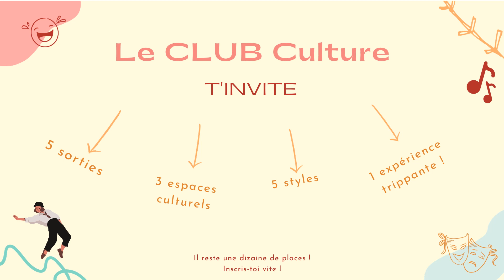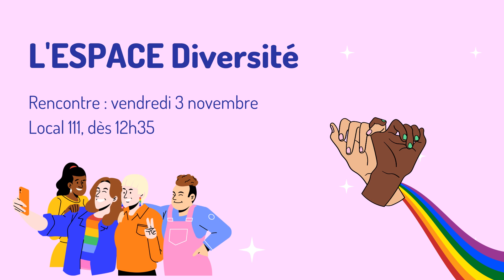Capsule Info-Williams - Semaine du 30 octobre 2023